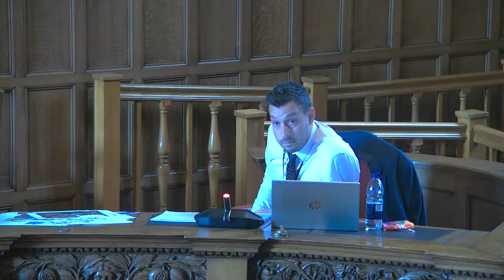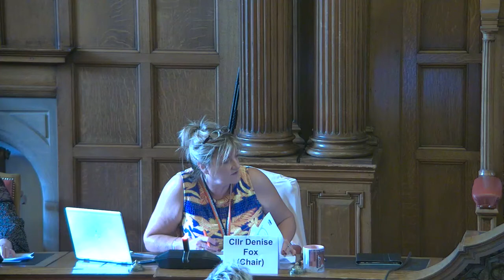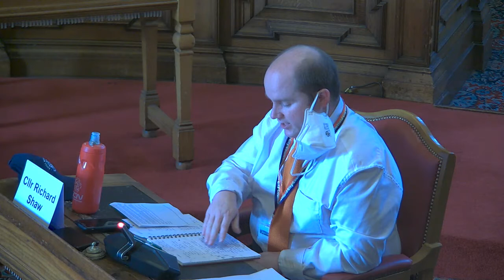Sheffield City Council Overview and Scrutiny Management Committee 16 September 2021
AGENDA
1 Welcome and Housekeeping Arrangements
2 Apologies for Absence
3 Exclusion of Public and Press
4 Declarations of Interest
5 Minutes of Previous Meeting
6 Public Questions and Petitions
7 Pinstone Street
8 Work Programme 2021/22
9 Date of Next Meeting